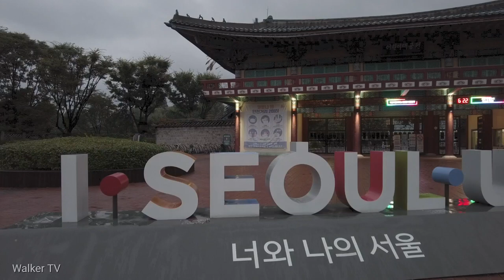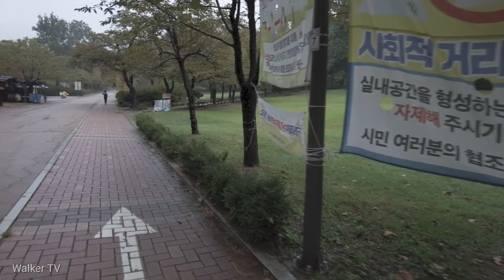Seoul, Korea🇰🇷: Gunja Station➡️ Seoul Children's Grand Park, morning walk.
⏰Time: September 29, 2021 3:30pm.

🌡Temperature: Maximum 24° Minimum 17

🌍Place: Seoul Children's Grand Park

📷Creator: Minos Travel